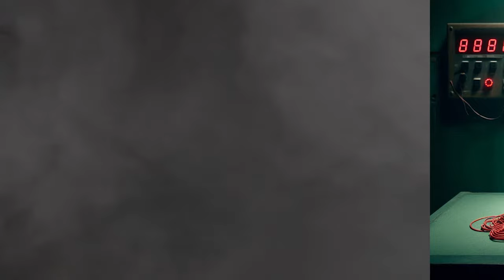We Wrote An Episode of 'Don't Hug Me I'm Scared' | The Writer's Room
Hey, if you have any prompts for us to use in future videos, then please leave them in the comments below. We will use them and shout you out in the next episode!

Hope you're well, whoever is reading this.